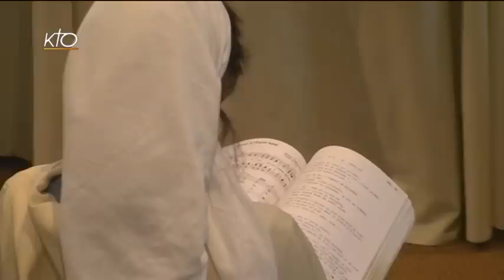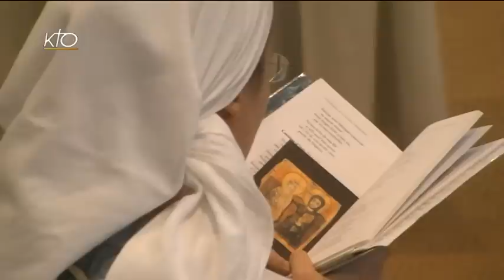Office du milieu du jour du 17 septembre 2014